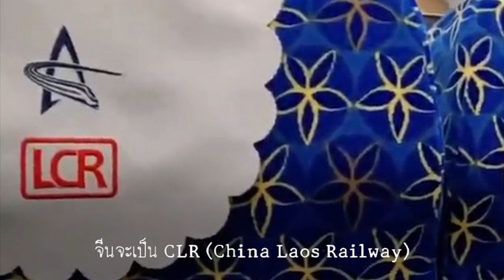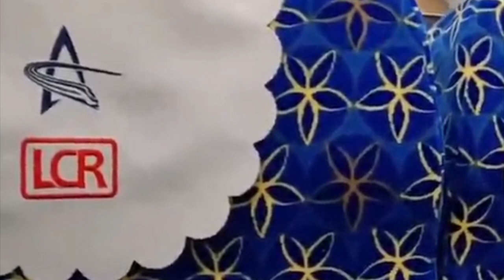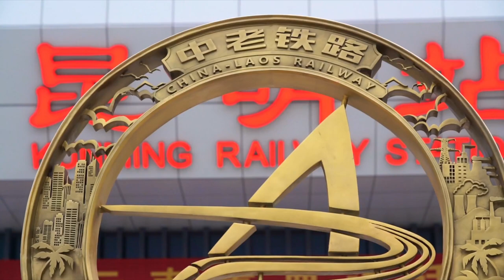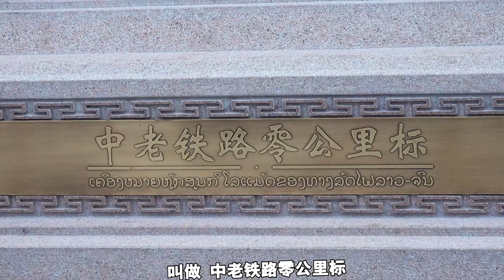เรื่องเล่า 9 นาที ລົດໄຟລາວ-ຈີນ รถไฟลาว - จีน 高速火车 中老铁路 # 39 ເຄື່ອງໝາຍຫລັກສູນກິໂລແມັດ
ก่อนที่จะเล่าเรื่องหลักศูนย์กิโลเมตร ที่สถานีรถไฟคุนหมิง ก็อยากจะให้ดูภาพนี้ก่อน ที่เบาะโดยสารของรถไฟลาว จะมีผ้ารองศีรษะหรือผ้ารองหัวที่เก้าอี้ จะเห็นตัวอักษรสีแดง LCR ที่ผ้าขาว ตัวย่อนี้ก็มาจากคำว่า Laos - China Railway ที่เหนืออักษรสีแดงจะมีตราสีน้ำเงินเข้ม มีรูปรถไฟและรูปแหลมๆ น่าจะหมายถึงภูเขา เพราะเส้นทางนี้เจาะอุโมงค์ผ่านภูเขามาโดยตลอด ภาพนี้เป็นที่นั่ง 3 ตัวติดกันในแถว และแถวหลังสุดต้องถอดเก้าอี้ออก 1 ตัว เพราะขวางประตูทางเดิน เพราะฉะนั้นที่บอกจำนวนผู้โดยสารในตู้ว่ามี 98 ที่นั่งนั้น คือนับจำนวนเต็ม แต่ที่จริงคือต้องหักเก้าอี้ออกตู้ละ 2 ตัว จะเหลือที่นั่ง 96 ที่นั่งในแต่ละตู้ เรื่องนี้เคยเล่าให้ฟังแล้วครับ
ผ้าสีขาวรองศีรษะหรือรองหัวนี้ สามารถถอดออกไปซักล้างทำความสะอาดได้ เพราะอาจจะเปรอะเปื้อนครีมทาผม น้ำยาย้อมผม สีของน้ำยาทำให้สกปรกได้ ด้านหลังก็มีตราเช่นเดียวกัน ลายดอกไม้ที่เบาะนั่ง เป็นลายดอกจำปาลาว ซึ่งเป็นดอกไม้ประจำชาติ ภาพนี้ดูใกล้เข้ามาหน่อยจะได้ชัดเจนขึ้น ให้สังเกตว่าหัวรถไฟชี้ไปทางขวามือ กลับทิศทางกับ ตราของจีน ที่จะชี้ไปทางซ้าย คือสลับซ้ายขวา ตัวอักษร LCR หมายถึงรถไฟลาว-จีน ส่วนจีนจะเป็น CLR หมายถึงรถไฟจีน-ลาว ก็เรียกคำขึ้นต้นต่างกัน เหมือนลาวเรียกสะพานมิตรภาพที่หนองคายว่า ขัวมิดตะพาบลาว-ไทย ส่วนไทยเรียกว่า สะพานมิตรภาพไทย-ลาว
             สำหรับผ้าคลุมเบาะก็จะมีทุกเบาะในตู้โดยสาร แต่รถไฟของจีนจะเป็นดอกคาเมเลียหรือดอกชาผู่เอ๋อแทน วันที่เปิดเส้นทางเดินรถอย่างเป็นทางการ ที่สถานีคุนหมิงนักศึกษาลาวและจีนได้ร่วมกันถ่ายภาพเป็นที่ระลึกที่หลักศูนย์กิโลเมตร ผมจะนำภาพมาให้ดูในตอนหลัง แต่ตอนนี้มาดูรายละเอียดของหลักกิโลศูนย์เสียก่อน
หลักนี้สร้างขึ้นเพื่อเป็นอนุสรณ์หรือเป็นหลักฐานเมื่อสร้างเส้นทางรถไฟจีนลาวสำเร็จ ซึ่งมีพิธีเปิดเป็นทางการ เมื่อวันที่ 3 ธันวาคม ปี 2021 สถานีคุนหมิงเป็นสถานีหลักที่จะแยกไปสถานีในมณฑลอื่น ๆ จึงต้องกำหนดที่นี่เป็นกิโลศูนย์เพื่อสะดวกในการนับจำนวนความยาวของระยะทางที่จะเดินทางเข้าไปในลาว ระยะทางจากสถานีมณฑลอื่นเมื่อเดินทางมาถึงสถานีคุนหมิงนี้ ทราบระยะทางอยู่แล้ว เมื่อมาถึงสถานีนี้ก็ต้องนับเพิ่มคือบวกเพิ่มต่อไปอีก เช่น ไปสิบสองปันนาจะบวกเท่าไหร่ ไปหลวงพระบางจะบวกเพิ่มเท่าไหร่ ไปถึงนครหลวงเวียงจันทน์จะบวกเพิ่มอีกเท่าไหร่ สินค้าที่จะส่งไปไม่ใช่จากยูนนานอย่างเดียวนะครับ สินค้าจากมณฑลอื่นก็ต้องมาผ่านสถานีนี้ เมื่อเร็ว ๆ นี้มาข่าวว่า รถไฟขนส้มจากมณฑลหูหนาน วิ่งไกล 2,000 กิโลเมตรขนส้มมาลงที่เวียงจันทน์
            สถานีรถไฟคุนหมิง ขอขอบคุณผู้ถ่ายภาพด้วยครับ โลโก้ของรถไฟจีน-ลาว จะกลับข้างกับภาพโลโก้ที่เบาะโดยสารของรถไฟลาว หลักสังเกตคือ หัวของรถไฟชี้ไปทางซ้าย คือเส้นทางออกจากคุณหมิงไปลาวจะออกเดินทางไปทางซ้ายผ่านสถานีต่าง ๆ ลงไปเรื่อย ๆ จนถึงชายแดนลาวที่บ่อเต็น จากสถานีบ่อเต็นเส้นทางรถไฟจะไปทางขวา จนถึงสถานีนครหลวงเวียงจันทน์ ถ้าทราบอย่างนี้เมื่อเห็นตราโลโก้ ท่านจะทราบทันทีว่าเป็นตราโลโก้ของลาวหรือเป็นตราโลโก้ของจีน จากภาพนี้ข้อความข้างบนเขียนว่า China - Laos Railway ภาพในวงกลมทางขวาเป็นภาพโรงงานและอาคารทางฝั่งจีน ส่วนภาพในวงกลมทางซ้ายเป็นภาพตึกและอาคารทางฝั่งลาว ด้านล่างเป็นภาพนกพิราบคาบใบมะกอก นกพิราบใช้เป็นสัญลักษณ์ของสันติภาพแต่ไม่ใช่นกพิราบอย่างเดียว ต้องประกอบด้วยกิ่งใบมะกอก Olive อีกกิ่งหนึ่ง จึงเป็นรูปนกพิราบคาบกิ่งมะกอก แสดงความสัมพันธ์และมีไมตรีมีสันติภาพต่อกัน ระหว่าง 2 ประเทศ ด้านล่างของฐานที่อยู่ด้านหน้าเขียนว่า ເຄື່ອງໝາຍຫລັກສູນກິໂລແມັດ ຂອງທາງລົດໄຟລາວ-ຈີນ ด้านบนเป็นแผนที่แสดงเส้นทางรถไฟจีน-ลาว จากคุนหมิงมาถึงนครหลวงเวียงจันทน์ ด้านที่เหลือเป็นข้อความภาษาจีนบอกรายละเอียดว่าเริ่มการสร้างเมื่อไหร่ บริษัทไหนสร้าง ระยะทางเท่าไหร่ เปิดเส้นทาง ใช้งานวันไหน ถือเป็นผลงานในโครงการหนึ่งแถบหนึ่งเส้นทาง  ขอบคุณผู้ถ่ายภาพอีกครั้งหนึ่ง ยูทูป เบอร์ท่านนี้มีคนติดตามเกือบ 9 แสนคนแล้ว
             ภาพเยาวชนลาวและจีนถ่ายภาพร่วมกันก่อนที่จะขึ้นรถไฟที่สถานีคุนหมิง เพื่อเดินทางไปสถานีบ่อหาน เป็นเที่ยวปฐมฤกษ์ของการเดินทางในรถไฟขบวนนี้ในวันนี้
             ก่อนจบคลิปนี้ผมอยากจะให้ดูอุปกรณ์ทุบกระจกเมื่อเกิดเหตุการณ์ฉุกเฉิน ที่ตู้รถไฟจะเห็นอุปกรณ์สีแดง ทางด้านซ้ายและขวาข้างละ 2 ตัว รวมตู้ละ 4 ตัว อยู่ที่เก้าอี้นั่งแถวที่ 4 จากประตูทางเข้าแต่ละตู้ และยังมีที่ประตูก่อนออกจากขบวนรถด้วย อุปกรณ์นี้ใช้ทุบกระจกให้แตกเพื่อออกไปจากตู้รถไฟกรณีที่เกิดเหตุการณ์ฉุกเฉิน จุดที่ทุบกระจกคือจุดสีแดงที่กำหนดไว้แล้วทั้งซ้ายและขวาใกล้กับเครื่องมือทุบกระจก ค้อนนี้ใช้เมื่อเกิดเหตุการณ์ฉุกเฉินหรืออุบัติเหตุที่ไม่คาดฝัน ให้ใช้ค้อนทุบกระจกให้แตกแล้วยันกระจกให้ออกไปข้างนอกใช้อะไรยันคงไม่ต้องบอก ภาษาลาวว่า ໃຊ້ຕີນທຳອອກໄປໂລດ จากนั้นค่อยออกไปข้างนอกทางหน้าต่าง แต่ขบวนรถต้องหยุดก่อนนะครับ เหตุการณ์ไม่คาดฝันอาจเกิดขึ้นได้ เช่น เกิดไฟไหม้ เนื่องจากการชาร์จแบตฯ มือถือ ถ้าแบตฯ คุณภาพไม่ดีอาจเกิดการลุกไหม้ได้ ที่ใกล้ประตูทางออกก็มีถังดับเพลิงติดตั้งไว้แล้ว ก็นำมาแจ้งให้ทราบ บางท่านอาจจะสงสัยว่าจุดสีแดงคืออะไร เครื่องมือนี้และจุดสีแดงมีทุกตู้แหละครับ